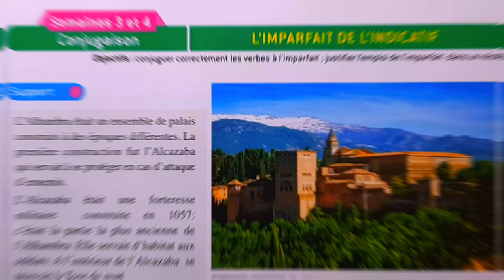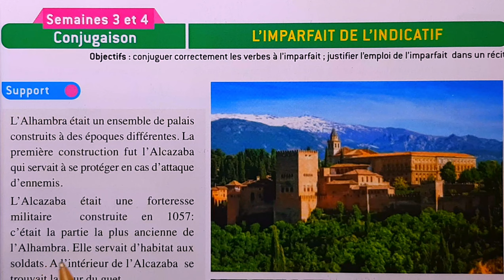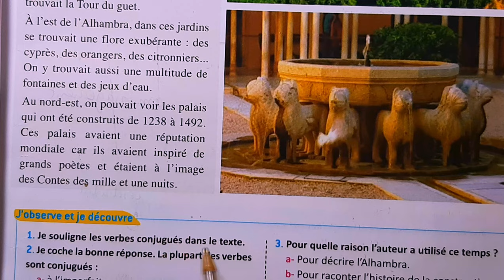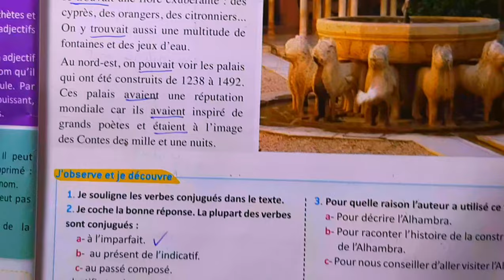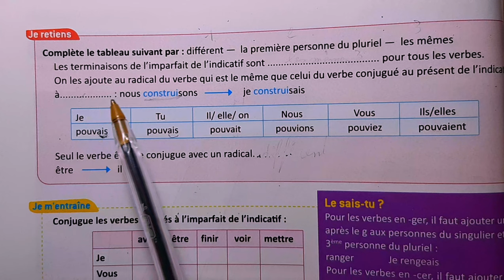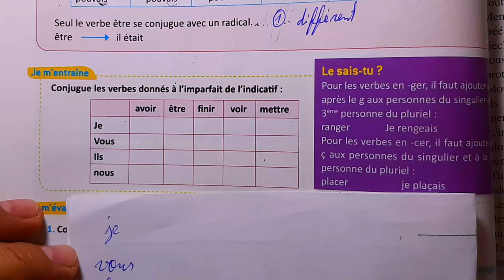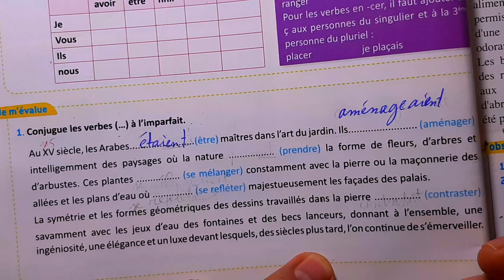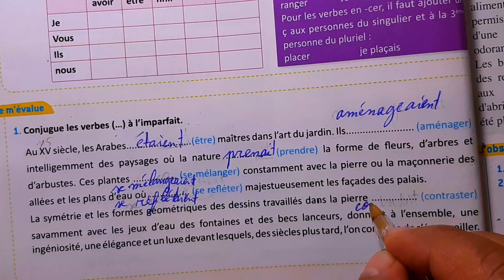U1: Conjugaison : L'imparfait de l'indicatif/ Français pratique pages 33 et 34/ 6ème aep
Conjugaison : L'imparfait de l'indicatif/ Français pratique pages 33 et 34/ 6ème aep